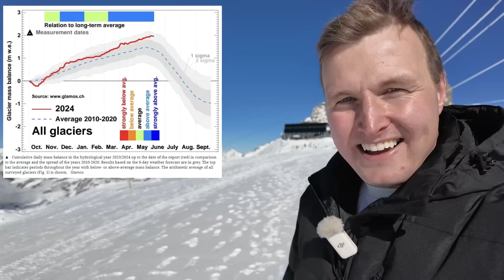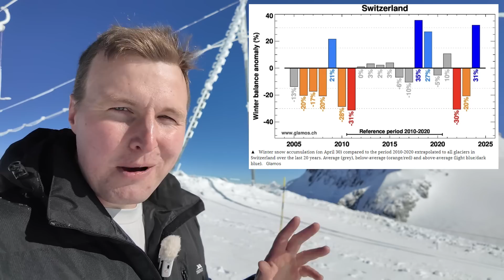BBC’s Glacier Spin, 3D-Printed Vegan Meat, & Ireland's Getting Colder! — Full Breakdown! S1E10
Welcome to the season finally! This week reporting from the Swiss alps! We cover melting glaciers, illegal chickens and vegan steaks!